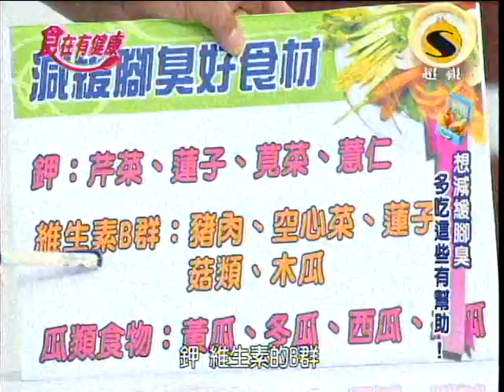超視食在有健康第392集part2為什麼會腳臭